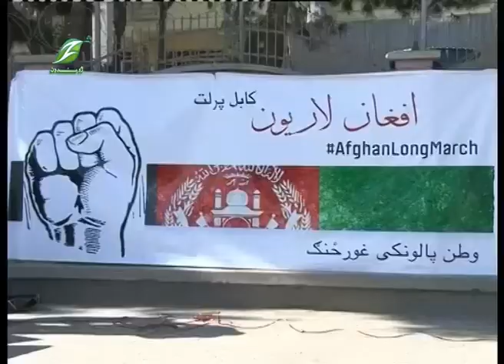upper house support pashtun movement and peace demand across the country